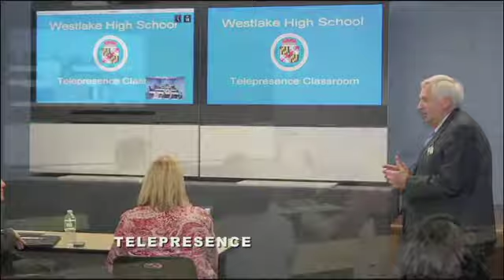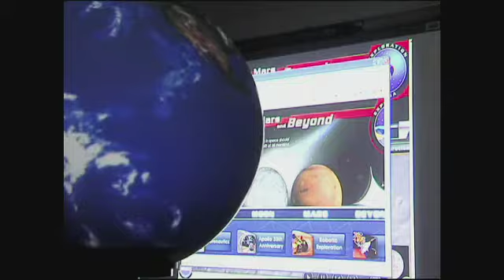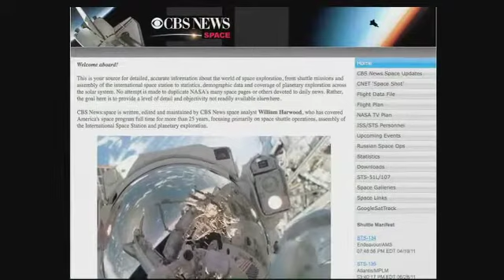Opening Ceremony: 27th National Space Symposium